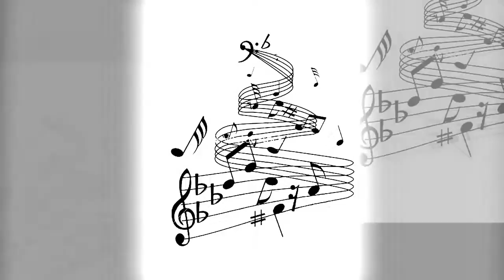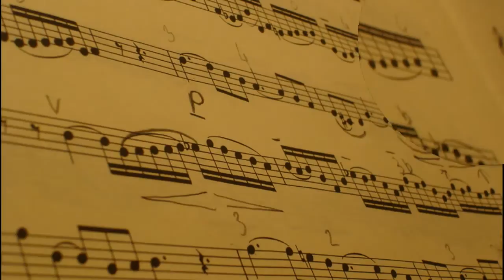Brian Bromberg " Heaven"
Clip d'un mélomane de Jazz fusion, visitez mon blog :
Présentation du  morceau "Heaven" de Brian Bromberg par  Robert Gebavi.
Déjà + de 100 clips de diaporamas photos nature en musique, surtout sur la beauté  vue de  l'intérieur des 2 îles "soeurs"  que sont l'île de la Réunion et  l'île maurice, par le photographe amateur passionné, et mélomane Robert Gebavi.
Si vous avez apprécié, visiter et ou
Merci bien, et j'attend vos commentaires.